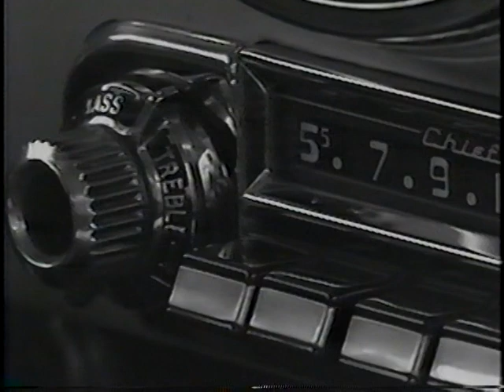2000 Porky Chedwick, Chuck Brinkman and Sir Walter